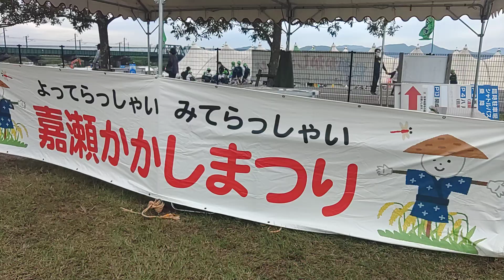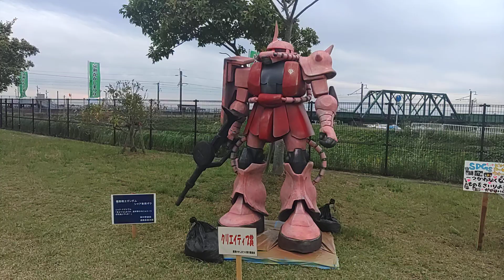嘉瀬かかしまつり2024